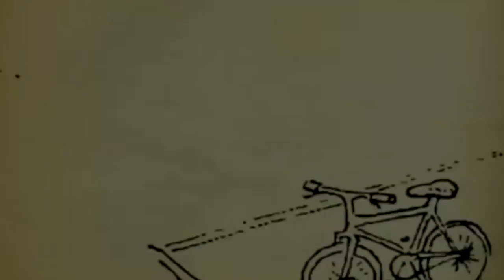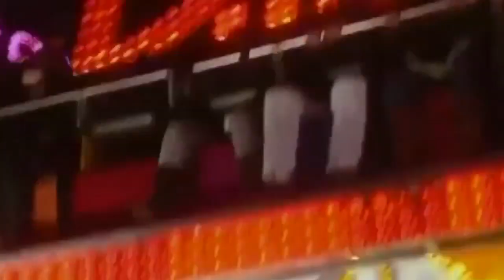Jugar, necesidad vital de niños y adultos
Jugar es signo de salud. El juego es vehículo de socialización. El juego es fuente de humor. Si nos hacemos adultos y vemos que cada vez jugamos menos: ¡alerta!